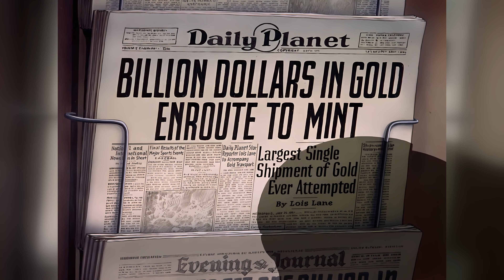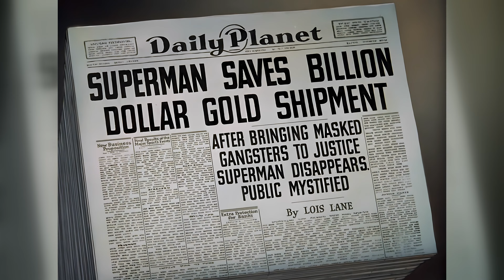Superman 1942 | Episode 3 | Billion Dollar Limited | 4K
Billion Dollar Limited (1942) is the third of seventeen animated Technicolor short films based upon the DC Comics character Superman. Produced by Fleischer Studios, Billion Dollar Limited centers on a train carrying one billion dollars in gold to the US mint, which is sabotaged by robbers before Superman intervenes. The short was released by Paramount Pictures on January 9, 1942.

May seem archaic to younger viewers today, but was decades ahead of its time when released.
A few notes on the historical importance of the Fleischer Superman cartoons.

1. The Superman cartoons formed the first action/adventure/sci-fi cartoon series ever, thus setting the stage for all anime, Saturday morning TV action 'toons, video games and such to come.

2. The Superman series quietly helped disseminate art-deco and other modernist design styles into popular culture.

3. "The Arctic Giant" episode predates the 'giant dinosaur' film cycle by some ten years; the design of the Arctic giant itself was clearly an inspiration for Toho's Godzilla design.

4. The drawing style for the Superman comic books was rather rough, as with most action comics of the type of that era. The Superman cartoons, on the other hand, present a smooth-line style, using dark shadows for modeling. This style was to have a great impact on the "illustrated novel" comic book style that developed in the late '70s - roughly about the time the series was rediscovered by comics/cartoon fans.

5. Fleischer studios apparently simply ignored the Superman live-action serials of the time. Thus rather than pursing convoluted plots only resolved by dialog, they chose a compressed narrative style, with hardly any dialog, which emphasizes the plot as realizable only through action.

6. Because of this compressed narrative style, the Fleischer story writers were the first to be confronted with the perennial Superman dilemma - namely, how to actually threaten a character who is all-powerful and invincible at least to the extent of creating a plot-motivating conflict. They are not always successful - the episode about the escaped circus gorilla is especially unconvincing - but the effort is fascinating, especially since the comic book Superman writers would not really confront the problem until the 1970s (having used the kryptonite ploy to evade the issue for 20 years).

7. Interestingly, the Fleischer Superman series, with its stronger violence and deeper themes, and its commitment to a kind of visual realism, is clearly intended for a more mature audience than the comic books or the live-action serials - despite the fact that it appeared just as major studio cartoon workshops began resigning themselves to entertaining younger audiences.

8. "The Eleventh Hour" episode, with Superman acting as saboteur in a personal war against Japan, was released nearly 3 weeks BEFORE Pearl Harbor. The Fleischers thus had Superman join the fight against Fascism world-wide before the US was finally drawn into the battle.

It is easy to see why the Superman series did not salvage the Fleischer studios from their ultimate dissolution - they are dark, violent snippets of science fiction drama at a time when audiences were coming to expect cartoon animals playing gags on each other. But it is more difficult to figure out why it lasted for as many episodes as it did. My guess is that the Fleischers realized they were breaking new ground, and were willing to give it as much a chance for success as possible. Unfortunately, they were literally decades ahead of their time. As a particular animated cartoon style, we would not see its like again until the Warner Bros. Batman television series of the 1990s - and by then the idiom was simply accepted as one of many available to animators and cartoon artists.

Remastered:
- an attempt to increase the audio quality of dialogues to studio level recordings
- reduced audio noise
- resolution up to 4K
- added side blur for modern displays format

Superman 1941
Classic cartoon
Superman 1942
classic cartoon tv shows
classic cartoons
8th man dvd
classic tv show
classic tv cartoons
cartoons tv